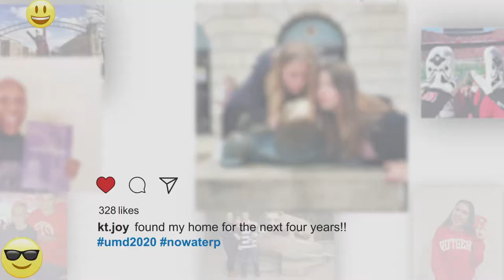Big Ten Conference: Big Life. Big Stage. Big Ten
The Big Ten's Big Life PSA got update!